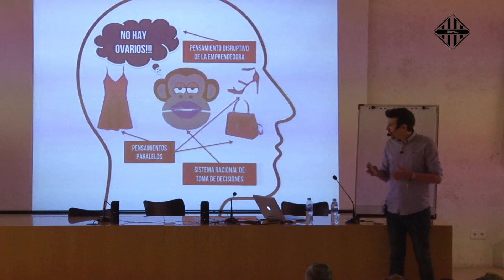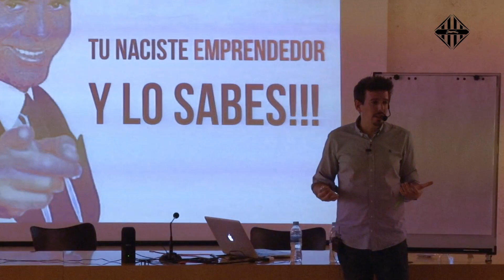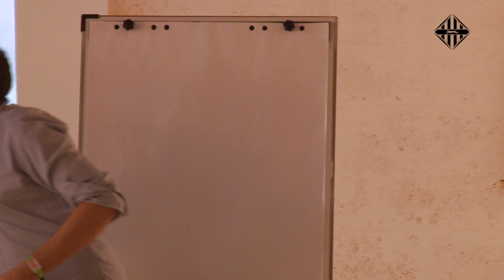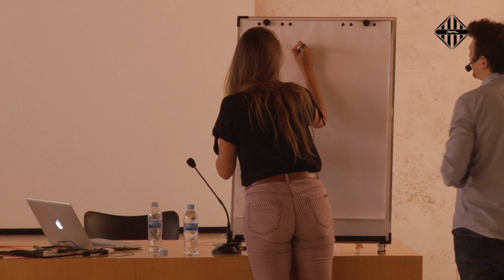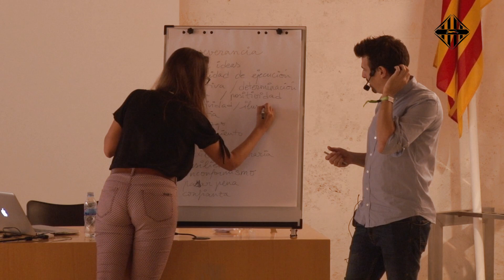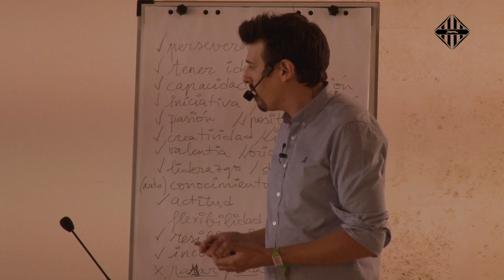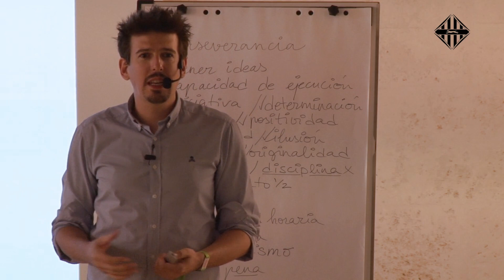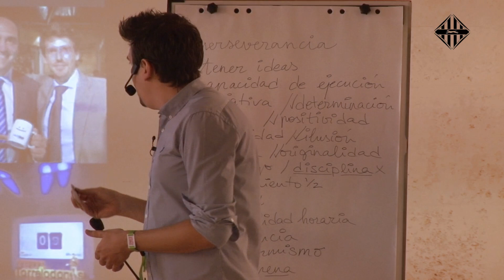IncaBusiness El Risc de no Arriscar Yago Uribe 04 10 18